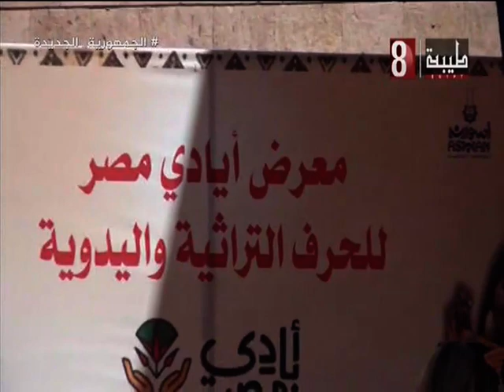برامج لتعليم البنات والسيدات الحرف اليدويه والتراثية. اسوان